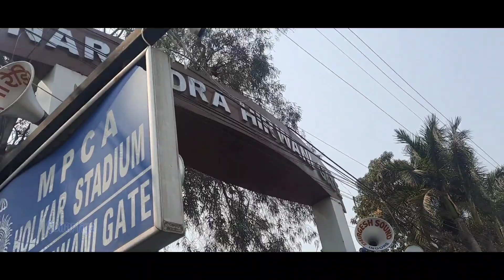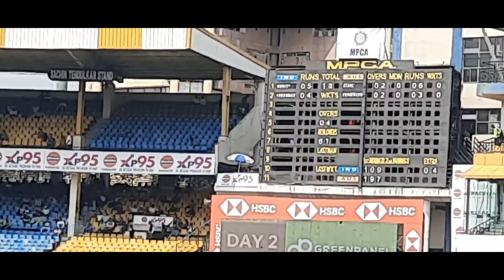Pahli Bar Cricket Dekhne Gaya India&Australia Test Mech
2023
khubsurat  Indore